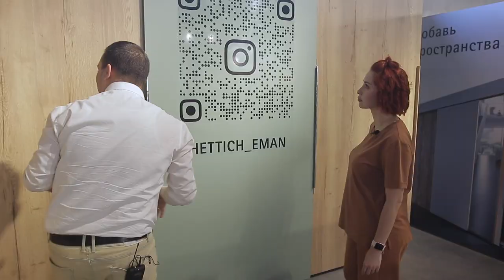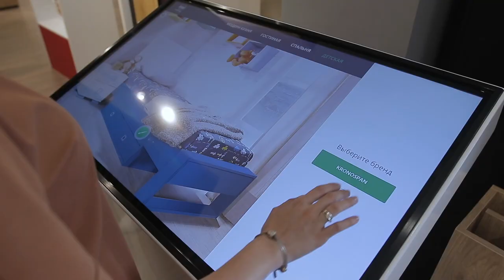400м2 немецких решений/ Обзор шоу-рума Hettich в Ташкенте/ Инновации уже здесь! Мебельная фурнитура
Приобрести фурнитуру для мебели из Германии, вы можете в наших официальных шоу-румах Hettich в Узбекистане.